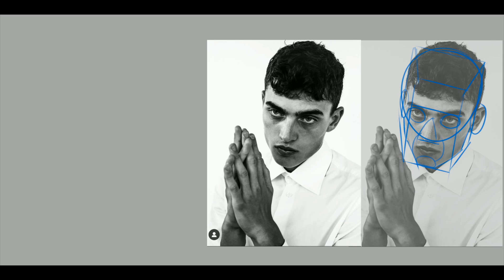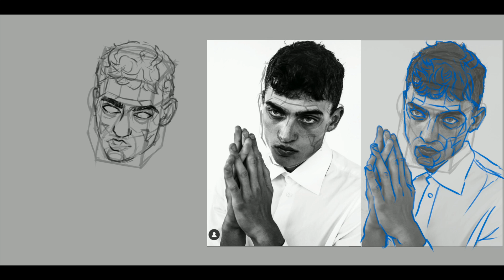Procreate Speed Paint | Devilish Stare Pinterest boy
Hi everyone, I'm using procreate with an iPad 10.5 inch 2017 edition. The drawing took my around 2hrs to finish. I am kind of a beginner where I don't really know the structures of the face so you can see me using the Reily and Loomis method to get an accurate head structure. I learned about this method from Angel Ganev, he's an awesome artist.